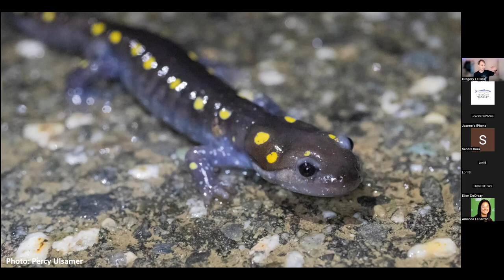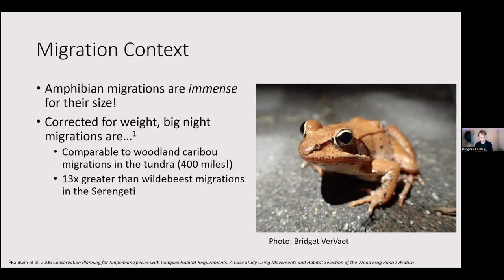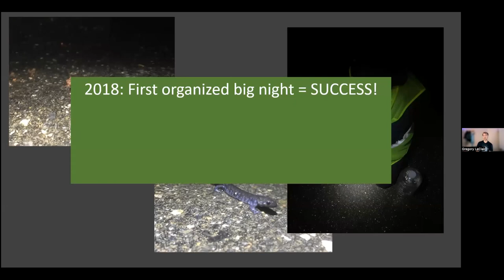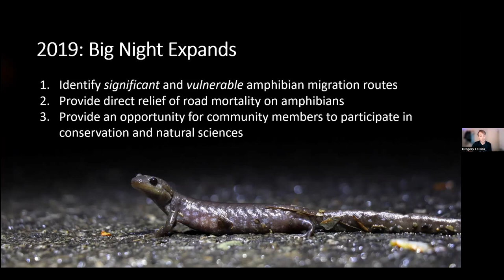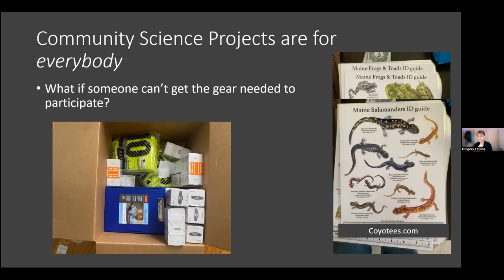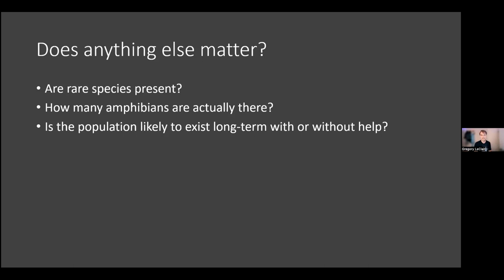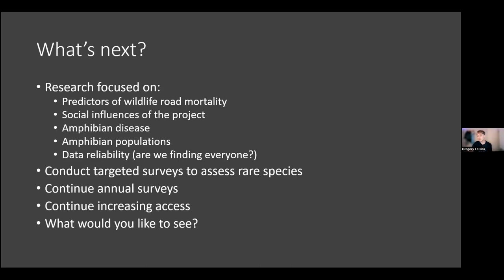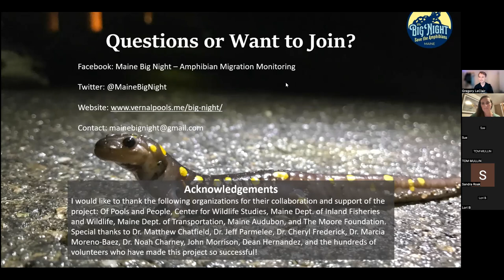LEARN-DISCOVER-GROW: MAINE BIG NIGHT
Every spring, conditions come together to form one of the most eruptive wildlife migrations in the world - right in our backyards. The warm, rainy nights of spring bring frogs and salamanders out in droves, creating what is referred to as "big nights". However, many of these migrants face trouble as they meet one of the newest habitats on the landscape - roads. This talk will introduce the community science project Maine Big Night, a project that anyone can participate in to collect data and help migrating amphibians in roadways. Amphibian natural history, results from previous years, and compelling stories will also be included.

Greg LeClair is a PhD student at the University of Maine where he is developing genetic methods for monitoring rare wildlife. He is also the creator and coordinator of Maine Big Night, a community science project focused on gathering data on and protecting migrating amphibians in Maine.